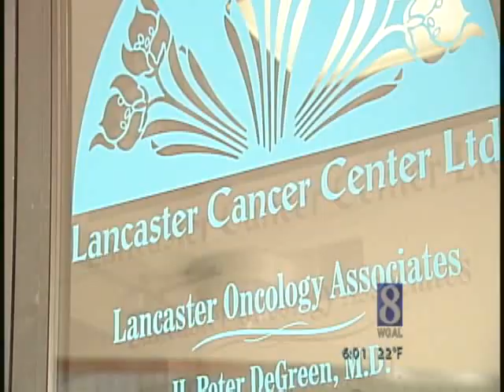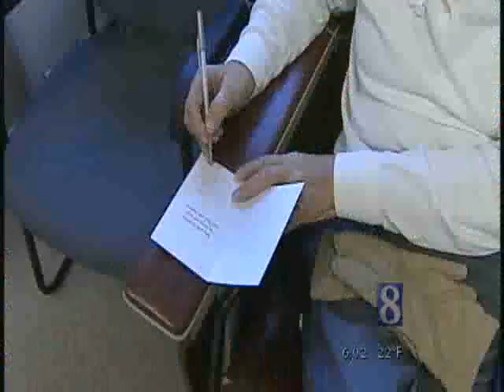Couple's Generosity Brings Holiday Cheer To Seniors